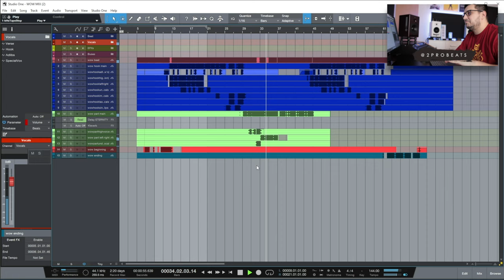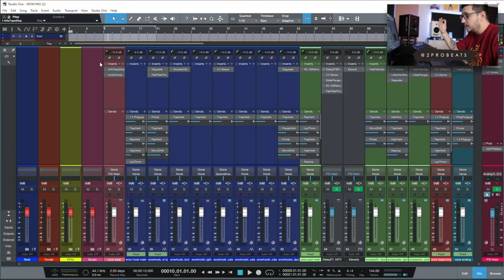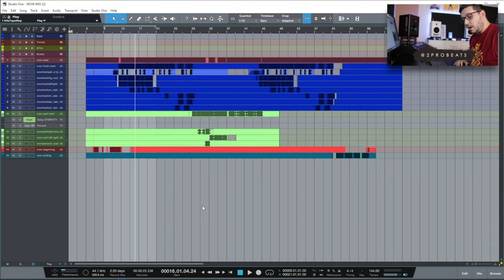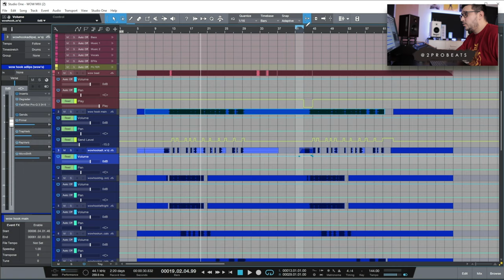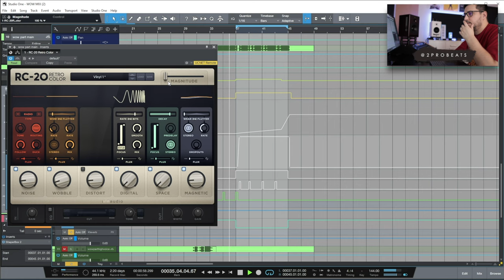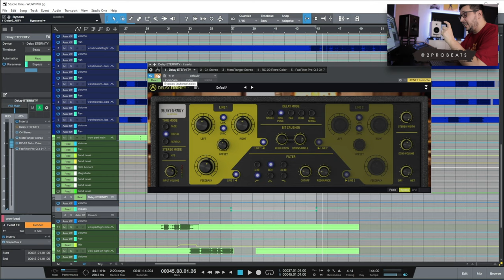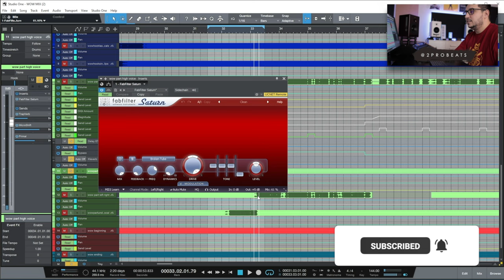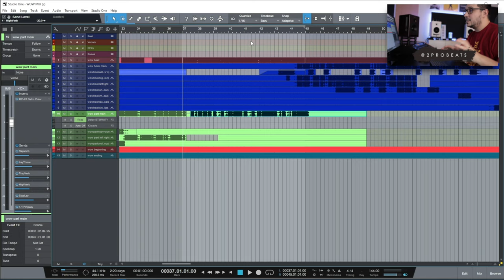Creative Mixing // Mix Breakdown // Automation Moves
In todays vide I'm showing the creative mix that I've done for the song called "WOW" . Instead of doing a classic mix breakdown I'm showing my automation moves .